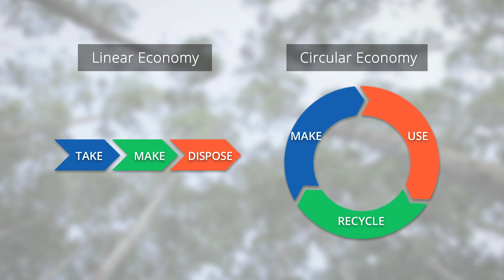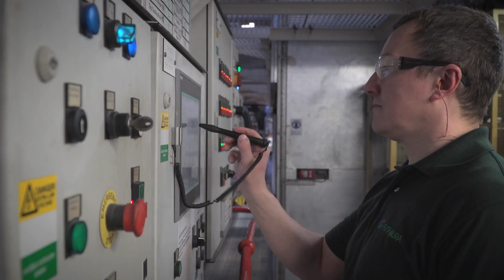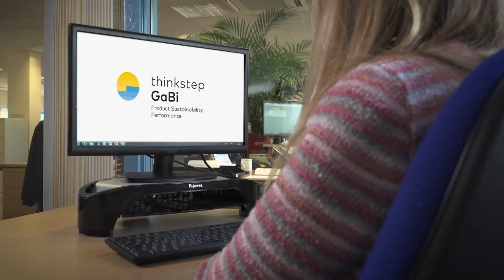NatureFlex & Circular Economy HD1080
Watch our video and learn about how using renewable and compostable NatureFlex films from Futamura can contribute towards a circular economy.